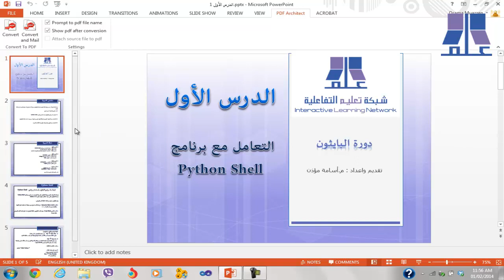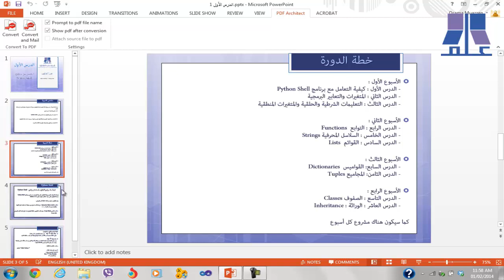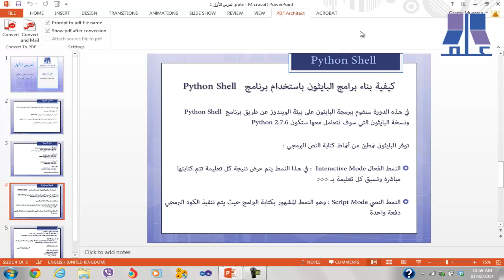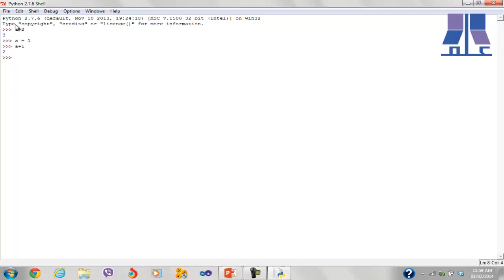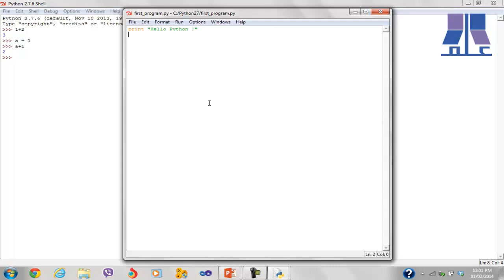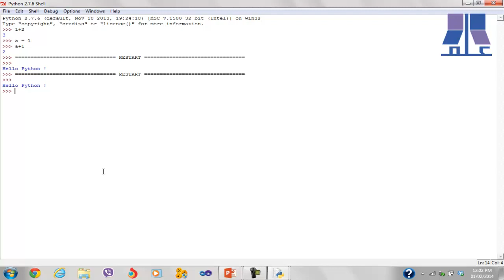الدرس الأول : كيفية التعامل مع بايثون Python Shell